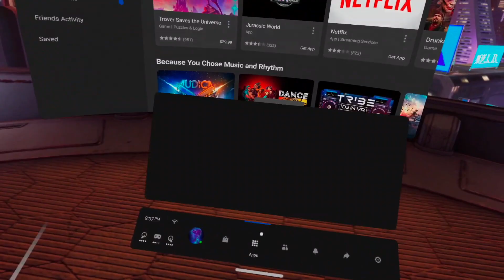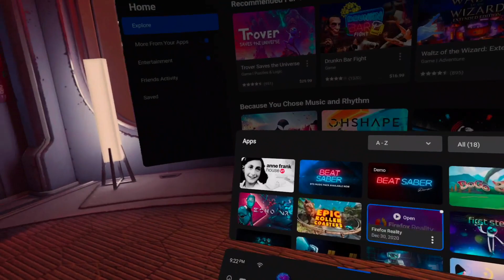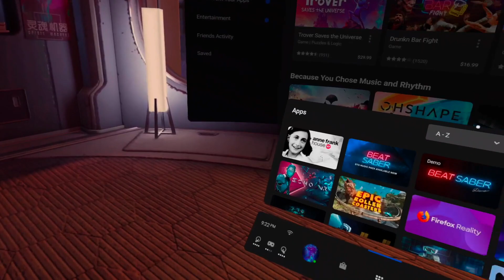VR PET SIMULATOR!! BOGO Oculus Quest 2 Gameplay + Commentary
Bogo Is like a VR pet simulator. I thought that it was a pretty cool free experience that helped showcase the power of the Oculus Quest 2. While it may be aimed a little more towards kids in the cuteness of the character, I still think it was an enjoyable experience.

Next time i'm gonna be playing Echo VR an ultimate frisbee type of game that is in Zero Gravity